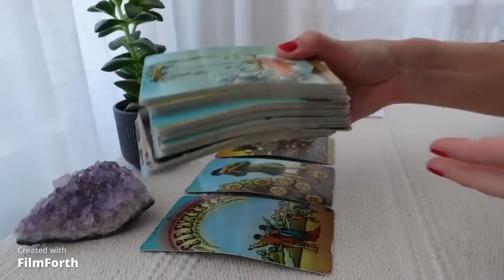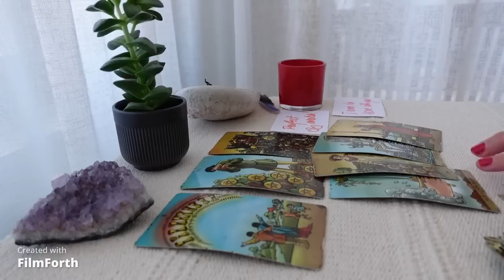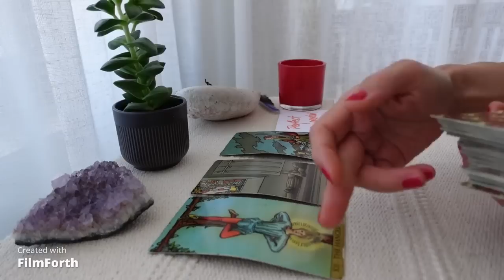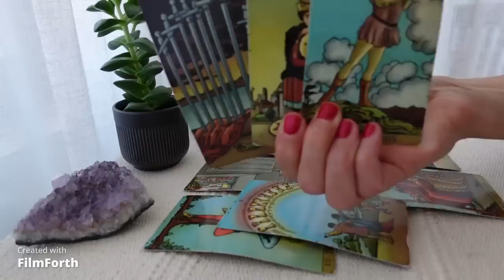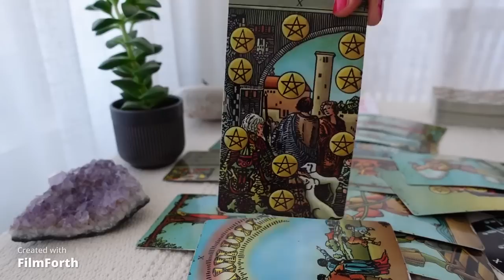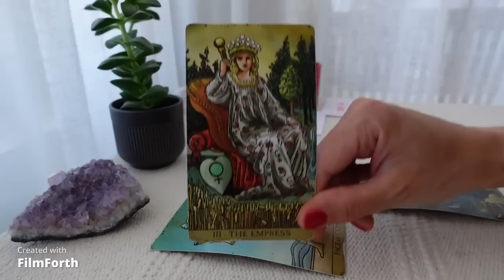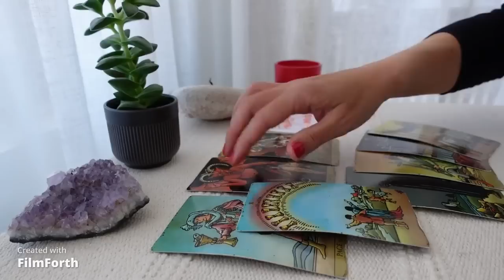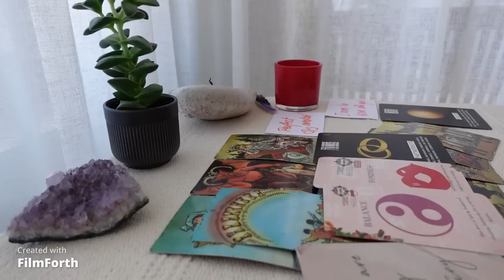TAURUS♉They think a lot about you and are worried that it's too late .. Perfect match!tarot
They think a lot about you and are worried that it's too late .. Perfect match

Tarot card reading of love for December 2022
taurus Ascending, Moon, Venus, Sun, Mars